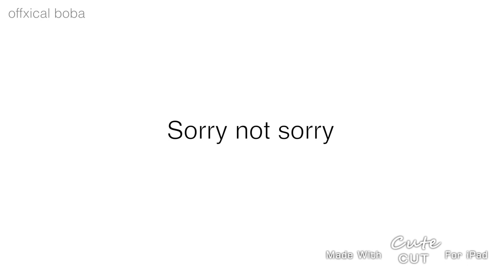✨ Making my ocs drawing them self ✍️ ( New art style ? )